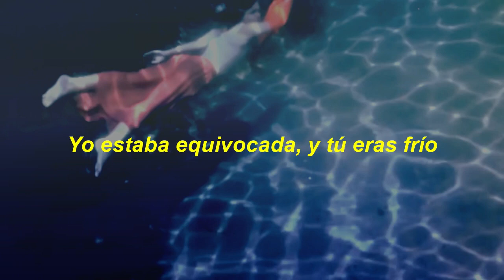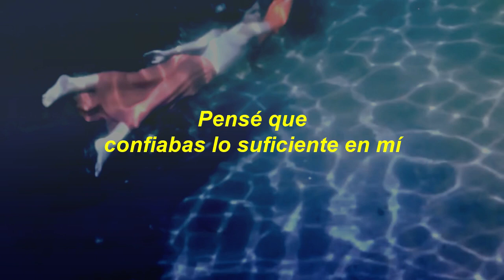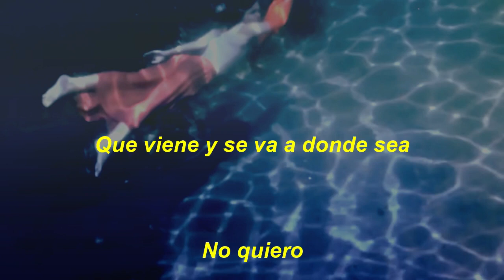Melody's Echo Chamber - I Follow You [Sub. Español]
Melody's Echo Chamber - I Follow You
Lyrics:

I was wrong, and you were cold
I was hoping you might go
You never show me how much you cared
What was going wrong

I follow you, pretend you want me too
Living the days not there with you
I thought you trust me enough
That all the stupid things, the things I always do
This time with you, I always knew

It's been too long since you are gone
I am thinking of you alone
You never show me how much you're scared

I follow you, pretend you need me too

To be close
When at night
My own demons
Sneak under my pillow
Not someone
That comes and goes wherever
I need you here
Stay and show me your love